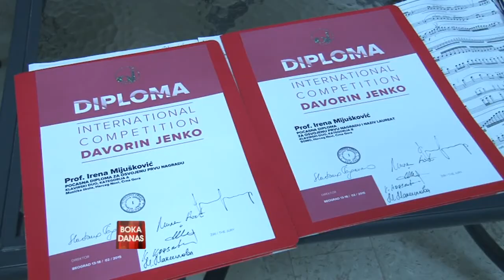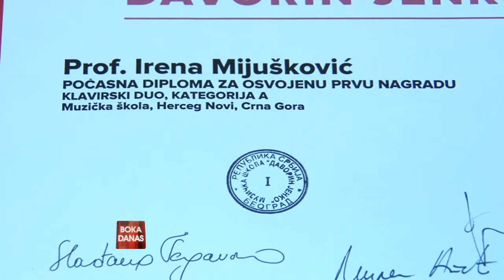TV BOKA - BOKA DANAS 22.02.2015.